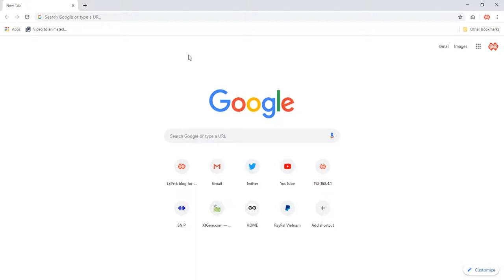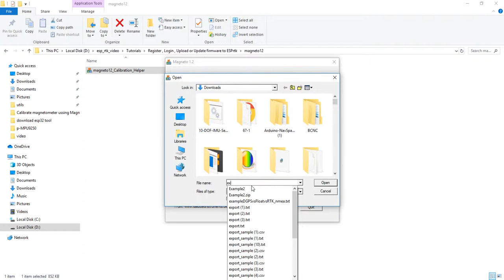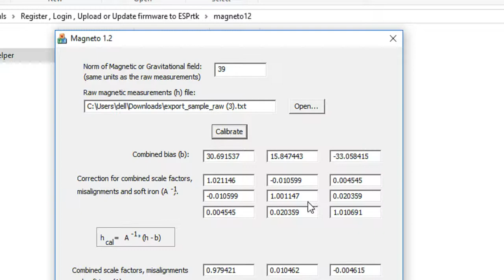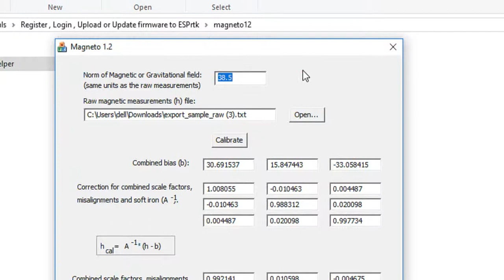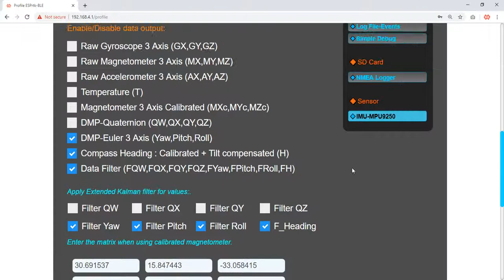Using maneto12 to calibrate magnetometer MPU9250 on ESPrtk